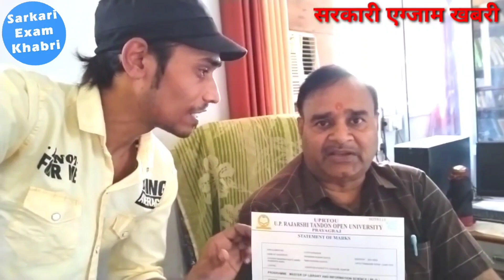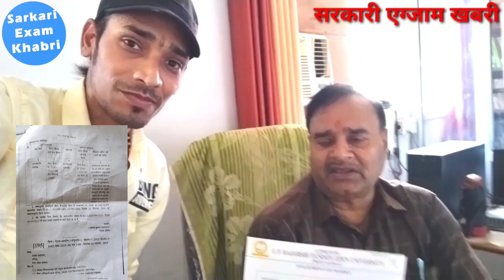सरकारी Job पाना है तो ये Certificate ले लो🥳🥳//Full Interview ✅️👆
सरकारी Job पाना है तो ये Certificate ले लो🥳🥳//Full Interview ✅️👆librarianvacancy2023

distance education uprtou link: uprtou.ac.in

Cover Topic:
library assistant job,
government job 2022,
tn govt library assistant job,
government library job vacancy,
library science job,
government job 2023,
library job vacancy 2022 in tamil,
library jobs,
tamil nadu government library assistant job,
library jobs in tamil,
librarian job,
government jobs 2023,
librarian government job